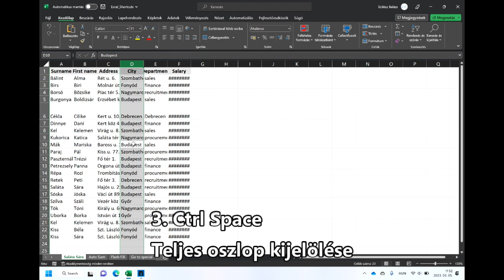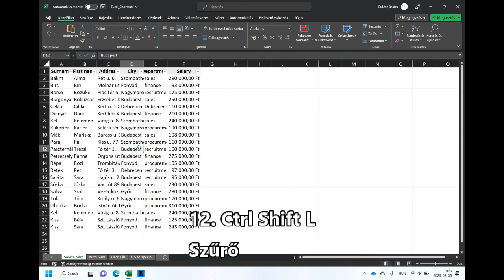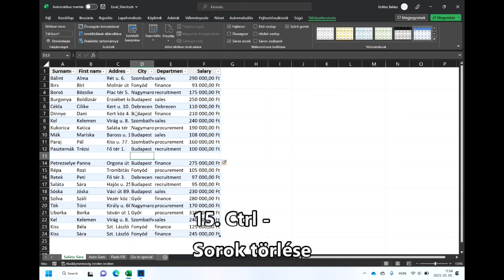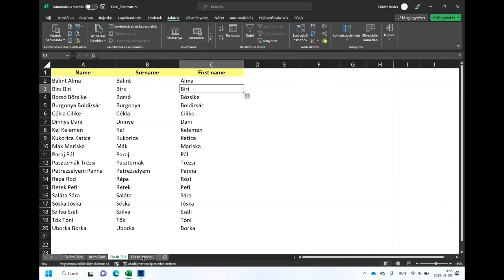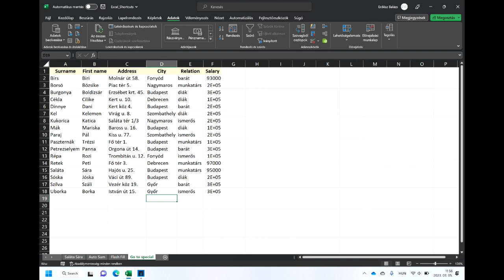21 hasznos billentyűparancs Excelhez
Microsoft Excel
Interfész magyar
Ctrl A Teljes táblázat kijelölése
Shift Space Teljes sor kijelölése
Ctrl Space Teljes oszlop kijelölése
Ctrl End Jobb alsó sarokba ugrik
Ctrl Home Bal felső sarokba ugrik
Ctrl Down Az oszlop legaljára ugrik
Ctrl Right A sor legvégére ugrik
Ctrl Shift Down Adatokat tartalmazó oszlop kijelölése
Ctrl Shift Right Adatokat tartalmazó sor kijelölése
Alt Ő FF U Automatikus oszlopszélesség
Alt Ő FF S Automatikus sormagasság
Ctrl Shift L Szűrő
Ctrl Q Táblázat létrehozása
Ctrl Shift - Sorok beszúrása
Ctrl - Sorok törlése
Ctrl 8 Oszlop(ok) elrejtése
Ctrl 9 Sor(ok) elrejtése
Alt G I Ismétlődések eltávolítása
Alt = Auto szum
Ctrl E Villámkitöltés
Ctrl G Irányított kijelölés
Interface English
Ctrl A selects the entire table
Shift Space selects the entire row
Ctrl Space selects the entire column
Ctrl End goes to the bottom right cell
Ctrl Home goes to the upper left cell
Ctrl Down goes to the end of the column
Ctrl Shift Down selects the column
Ctrl Shift Right selects the row
Alt H O I autofits column width
Alt H O A autofits row height
Ctrl Shift L inserts filter
Ctrl T creates a table
Ctrl Shift + adds rows
Ctrl - deletes rows
Ctrl 0 hides column(s)
Ctrl 9 hides row(s)
Alt A M removes duplicate rows
Alt = auto sum
Ctrl E flash fill
Ctrl G goes to special